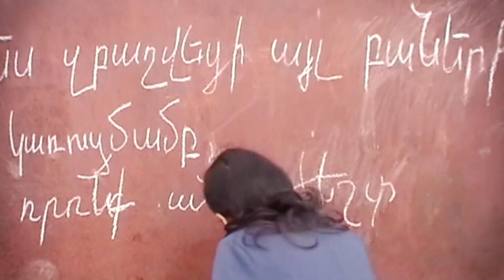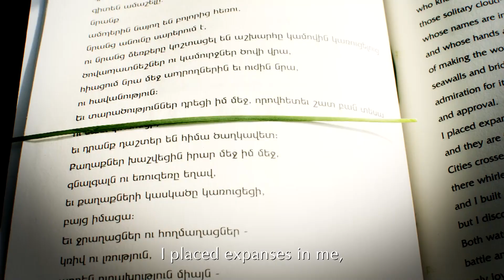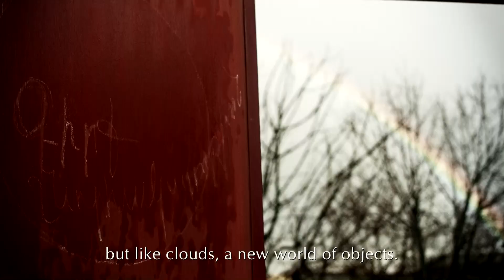Anna Davtian "Book of Gratitude" - I am not a Name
Ես անուն չեմ.
ես զբաղվեցի այլ բաների կառուցմամբ,
որոնք անհրաժեշտ համարեցի,
ու մայրուղիներ սլացան իմ միջով,
բարակ արահետներ հազար ու մի ճամփա միացրին,
եւ ես հարմար տներ սարքեցի նրանց համար, ովքեր
գիտեն իսկական կարգը իրերի,
գիտեն ամաչելը.
նրանք
ամպերին նայող են բոլորից հեռու,
նրանց անունը սարերում է,
ու նրանց ձեռքերը կոշտացել են աշխարհը կամովին կառուցելուց`
ծովապատնեշներ ու կամուրջներ ծովի վրա,
հիացում նրա մեջ ապրողներին եւ ուժին նրա,
ու հավանություն:
Եւ տարածություններ դրեցի իմ մեջ, որովհետեւ շատ բան տեսա
ու նաեւ կռահեցի,
եւ դրանք դաշտեր են հիմա ծաղկավետ:
Քաղաքներ խաչվեցին իրար մեջ իմ մեջ,
գնալգալն ու եռուզեռը եղավ,
եւ քաղաքների կասկածը կառուցեցի,
բայց իմացա:
Եւ ջրաղացներ ու հողմաղացներ -
կռիվ ու լռություն,
արդեն ուրախություն միայն -
քանզի ինչով երկու մասնիկ իրար կառուցված են մնում,
դատարկությունը չէ,
այլ ամպերի նման` նոր իրերի աշխարհ:

I am not a name,
I busied myself building other things,
which I found necessary,
and highways rose up inside me,
narrow footpaths bridged a thousand roads,
and I built cozy houses for those,
who know the true order of things,
those
who know shame,
those solitary cloud-watchers,
whose names are in the mountains,
and whose hands are hard from the willing-work
of making the world -
seawalls and bridges over the sea,
admiration for its dwellers and its strength,
and approval.
I placed expanses in me, since I had seen much and guessed also,
and they are flowery fields of mine now.
Cities crossed each other in me,
there whirled the traffic and the wind,
and I built their urban doubt,
but I discovered.
Both watermills and windmills -
battle and silence,
only joy now -
for what two particles remain built together with
is not emptiness,
but like clouds, a new world of objects.